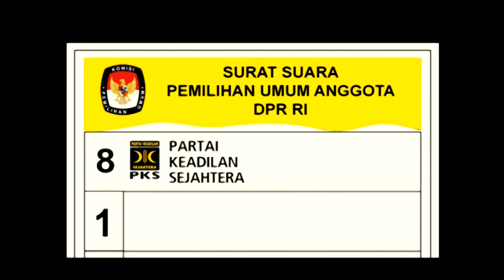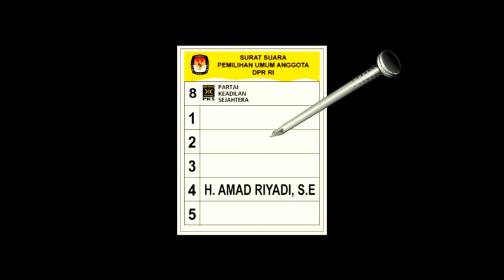Cita cita Sing Amanah - Amad Riyadi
Amad Riyadi S.E Caleg DPR RI Dapil 7 Kebumen, Banjarnegara, Purbalingga